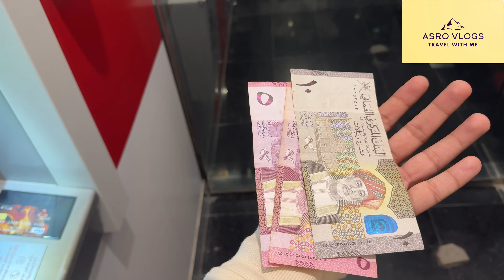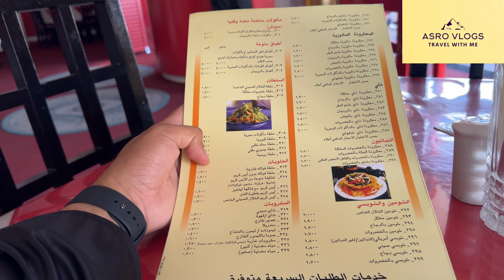Salalah Day- 1 vlog | Salalah series | Episode - 1| Asrovlogs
Watch me travel and explore Salalah city, Oman .